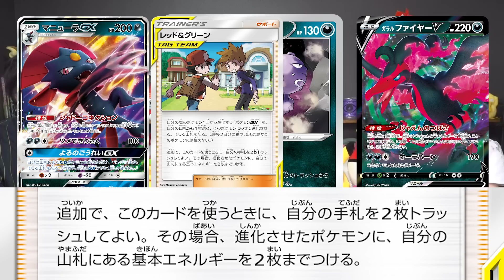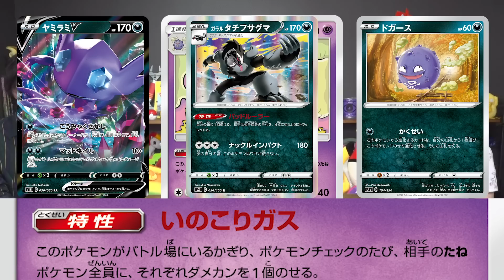【初公開】エネルギー1枚が2個分に…！？強力な特性持ちのガラル マタドガス・マタドガスを紹介【白銀のランス・漆黒のガイスト/ポケカ】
4月23日(金)発売の拡張パック「漆黒のガイスト」から初公開カード3枚を紹介＆解説！
ドガースから進化するガラル マタドガスはなんと特性で基本悪エネルギーが悪エネルギー2個ぶんに…。そしてマタドガスのワザはその特性と相性バッチリ！マニューラGXとガラル ファイヤーVなどと組み合わせても強いデッキが作れそうだよ！

新たに強力なポケモンVMAXも多数登場する「白銀のランス」「漆黒のガイスト」発売をお楽しみに！

▼これまで公開された「白銀のランス」「漆黒のガイスト」収録カードの紹介動画
【ポケカ最新情報】ゼラオラVが本日初公開！「白銀のランス」「漆黒のガイスト」の新カード解説【ポケモンカード】
【本日初公開】バドレックスが遂にポケカに！？新パック「白銀のランス」「漆黒のガイスト」収録カードを徹底解説！【ポケカ】
【初公開】タイプが増える特性！？「れんげき」のカクレオン登場！【ポケカ/漆黒のガイスト】
【ポケカ】新パックのキャンペーン情報＆2匹のポケモンVを解説！スペシャルアート版のプロモカードをGETしよう！【白銀のランス/漆黒のガイスト】
【初公開】きぜつがメリットになる特性！？新カード ラプラスとゲンガーを紹介！【白銀のランス・漆黒のガイスト/ポケカ】
【初公開】草ポケモンを山札から呼び寄せるザルード＆炎対策の耐火グローブ登場！【白銀のランス/ポケカ】
【初公開】新たな特殊エネルギーが登場！アブリボン・ラッキーエネルギーを紹介！【白銀のランス・漆黒のガイスト/ポケカ】
【本日初公開】エースバーンとゴリランダー新登場！ポケカ最新弾の「いちげき」「れんげき」を徹底解説！！【白銀のランス・漆黒のガイスト/ポケモンカード】
【初公開】90回復の毎番使える特性！？ガラル ヤドキングと新グッズ サバイバルセットを解説！【白銀のランス・漆黒のガイスト/ポケカ】

■拡張パック「白銀のランス」「漆黒のガイスト」商品情報